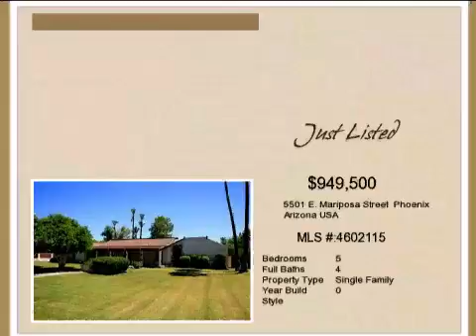Real estate for sale in Phoenix Arizona - 4602115